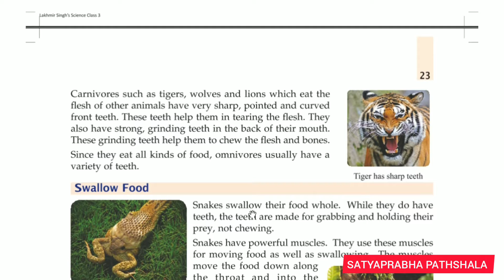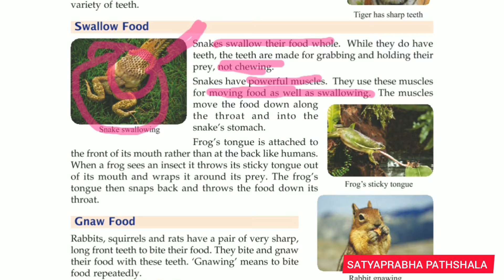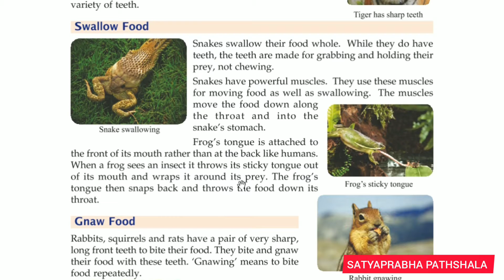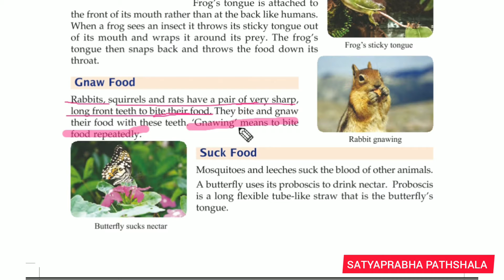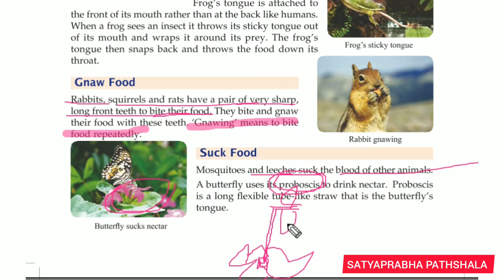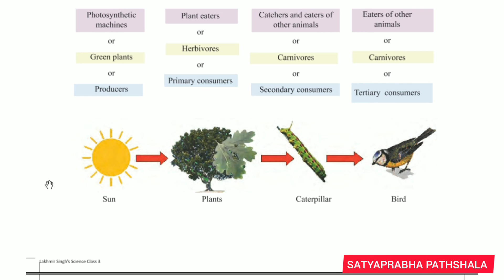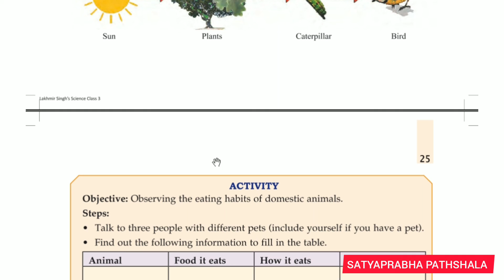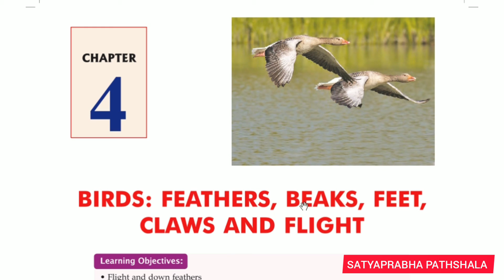Class 3 , Chapter 3 ( Part -2 ) ANIMALS ; FEEDING HABITS